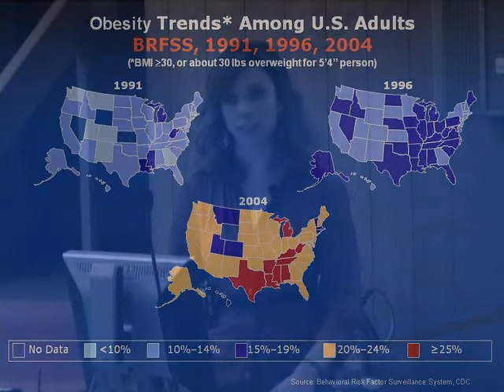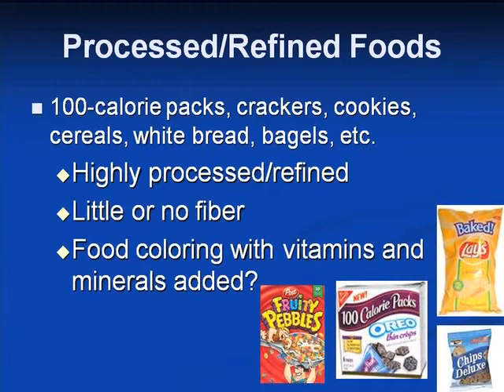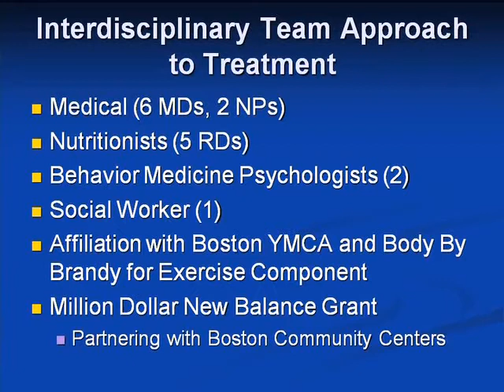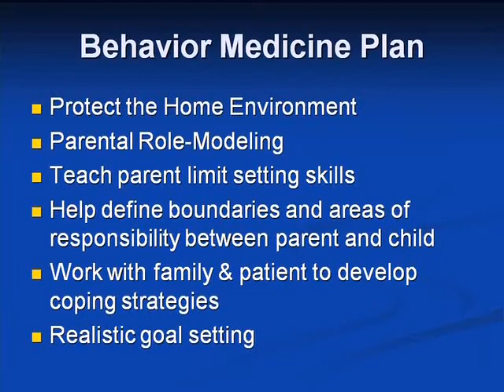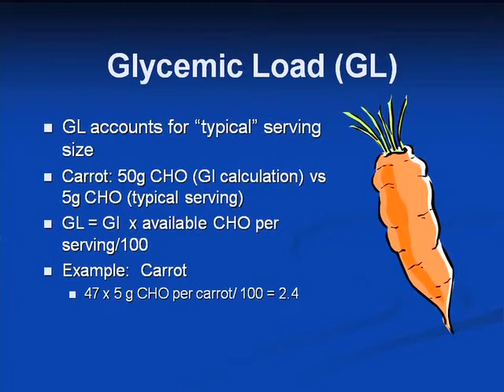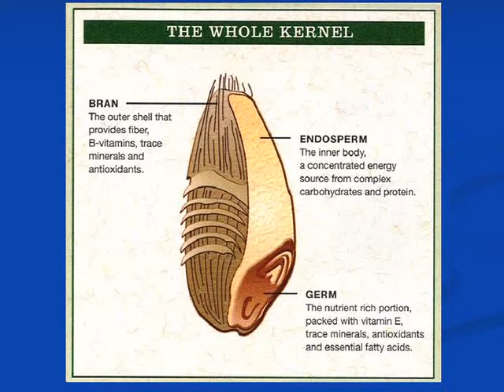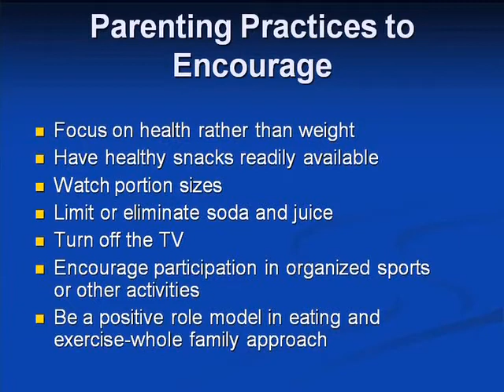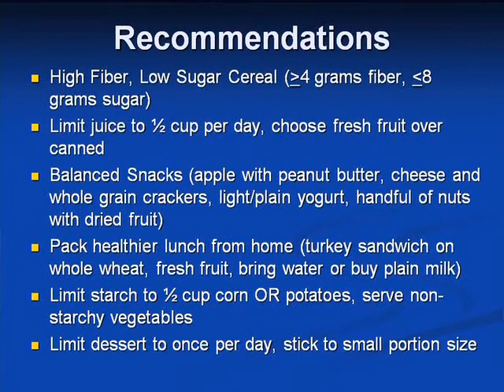The Optimal Weight for Life (OWL) Program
CPDC Guest Lecturer Series: Margaret Lovesky and Emily Cooke